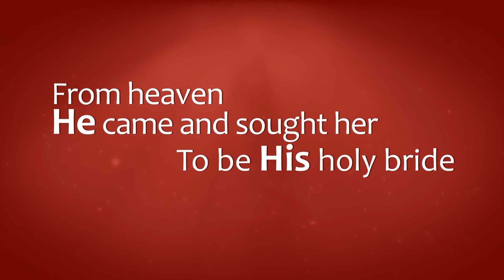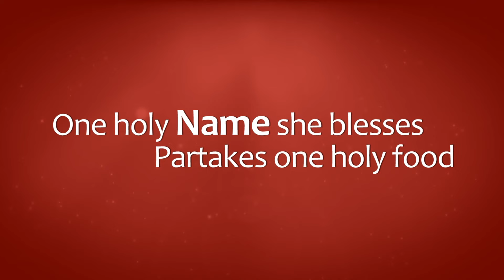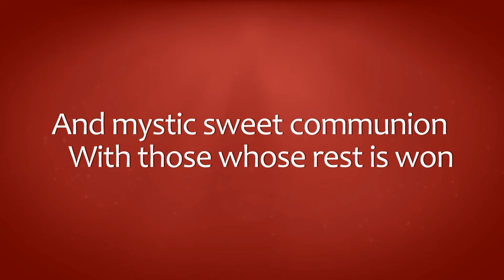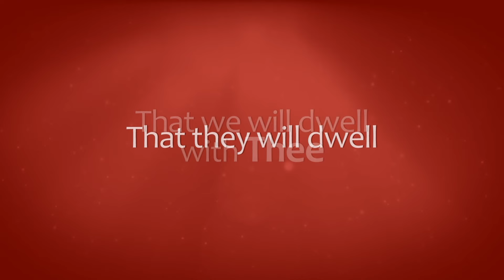The Church’s One Foundation - Indelible Grace Music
Words by Samuel John Stone
Performed by Indelible Grace Music
On Indelible Grace
2000